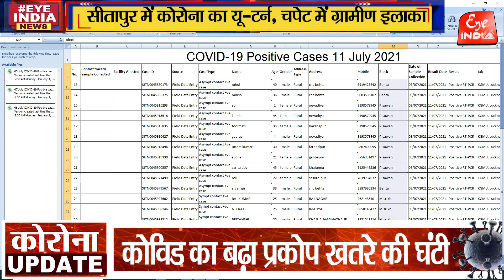सीतापुर में कोरोना का यू-टर्न, चपेट में ग्रामीण इलाका